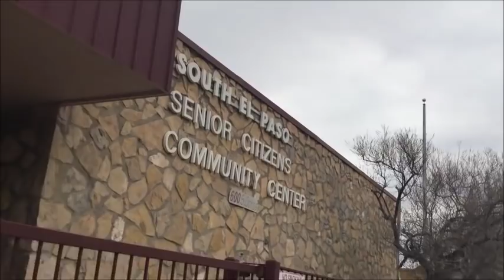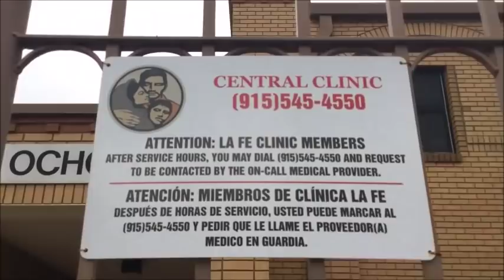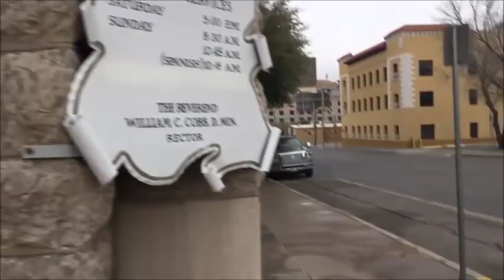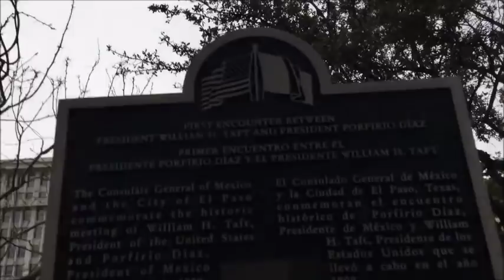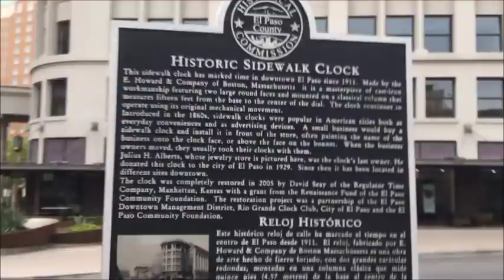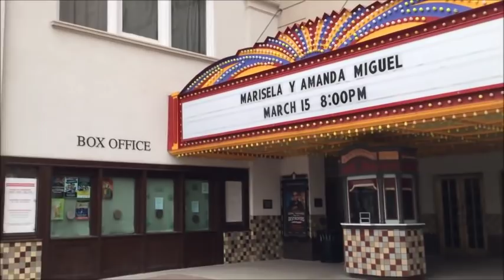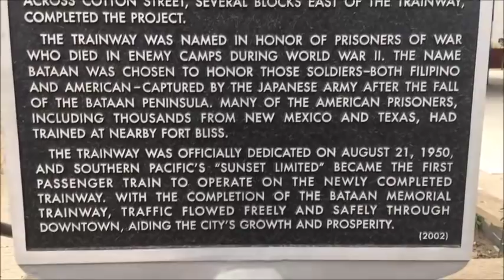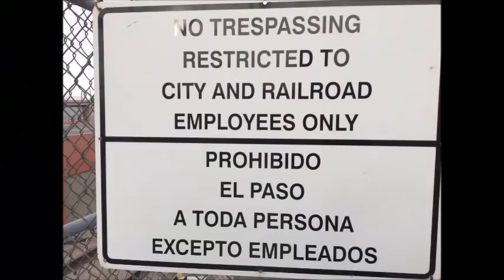Finding things to look at in Downtown El Paso; Texas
0:00  pink church  0:32  1:06  1:33  1:58  At road near hospital   2:43  3:23 broken car  4:40 cement erosion  4:54 old abandoned house in Historic District  7:21 rubble of old house  9:48 rubble  10:11 approaching dog  10:19  leaving from hospital area and go downtown  10:50 weeds growing on building  11:48  12:01 wooden church  14:17  14:28  downtown  14:59 read sign of President Taft   15:16  15:48 Historic Sidewalk Clock  16:00  17:50  weird building next to baseball stadium  19:34 Bataan Memorial Trainway  19:41   train station  20:44  look inside  21:02 Restricted to Railroad Employees  21:04